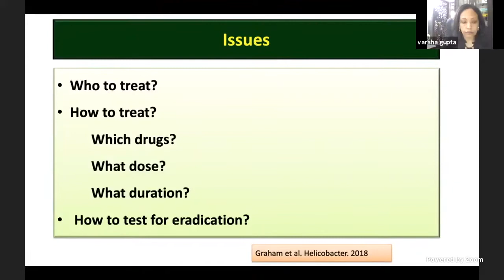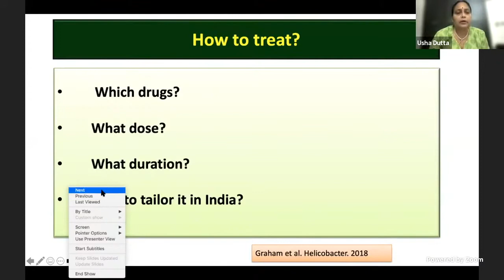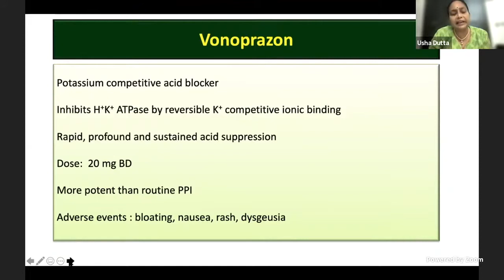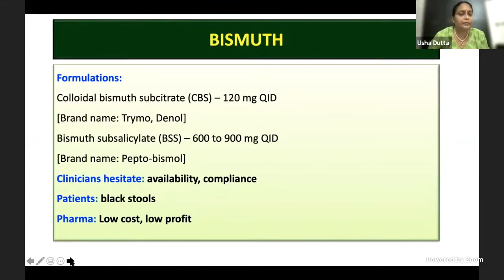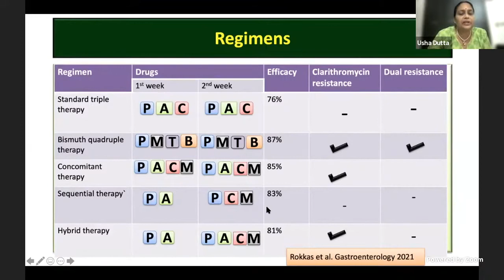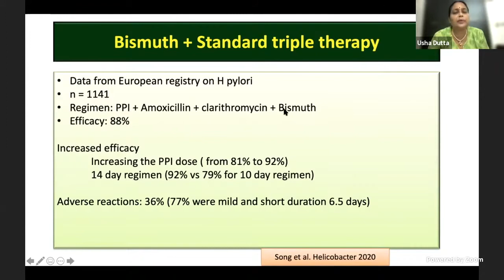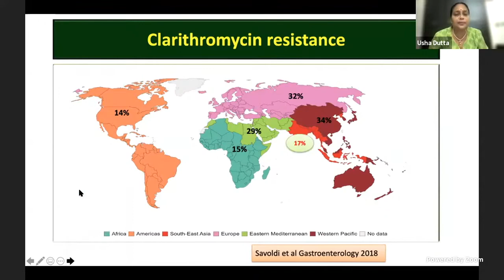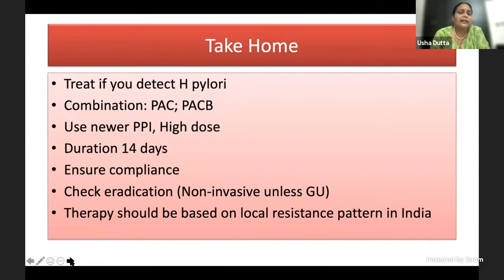Initial treatment for Helicobacter pylori - by Prof Usha Dutta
1st GISI Webinar chaired by Prof C Vaishnavi, Prof R Kochhar, Prof Varsha Gupta